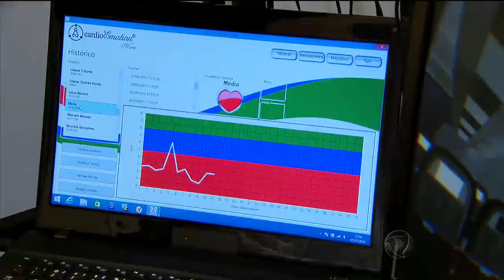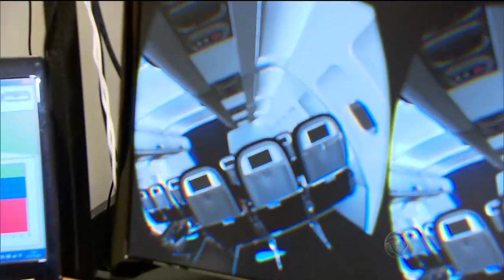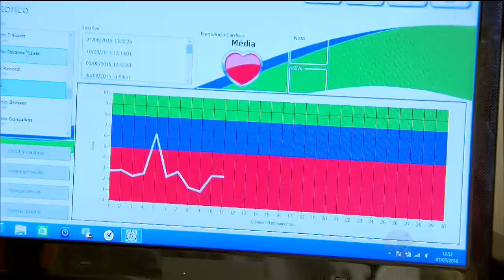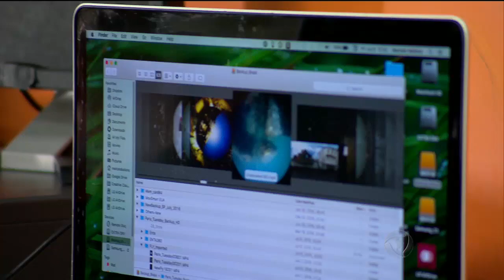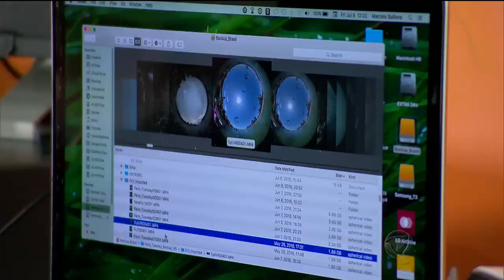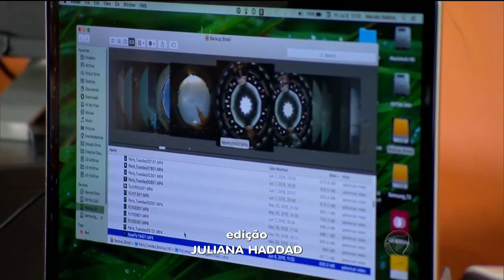Saiba como funciona a tecnologia das novas câmeras 360º